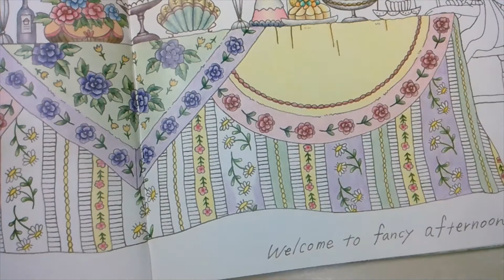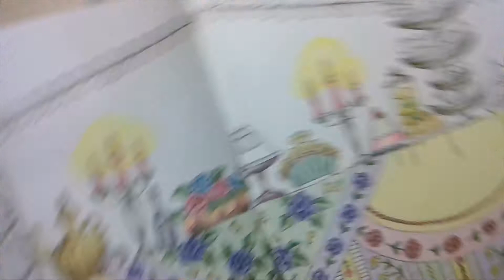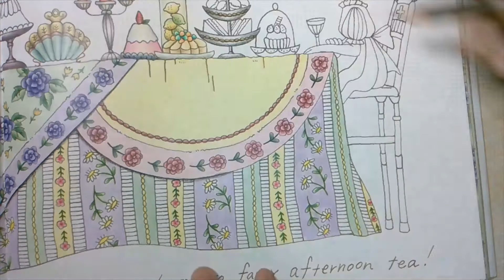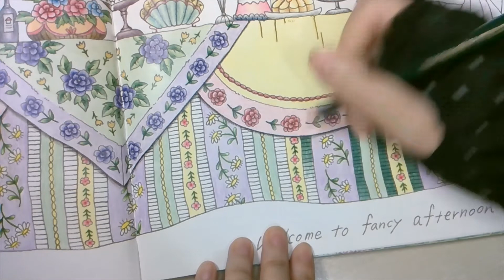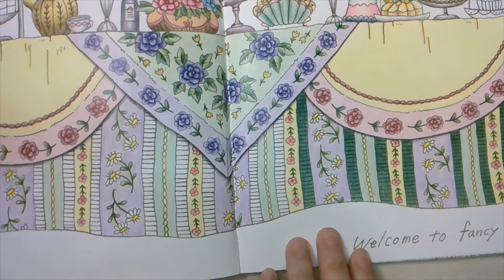Welcone to Afternoon Tea | Romantic Country first tale | Part 3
I used Faber Castell Polychromos and Holbein pastel pencils.